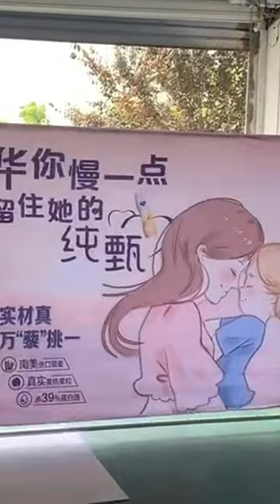Exhibit Elegance: Your Brand, Your Story on Custom Fabric Display Racks!